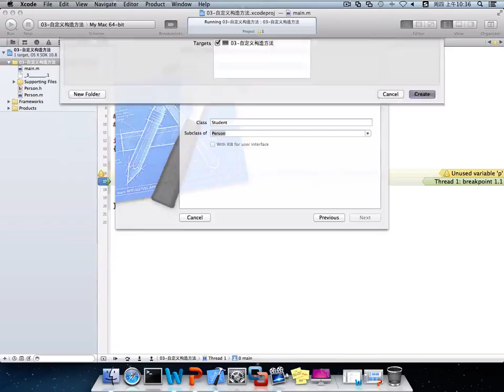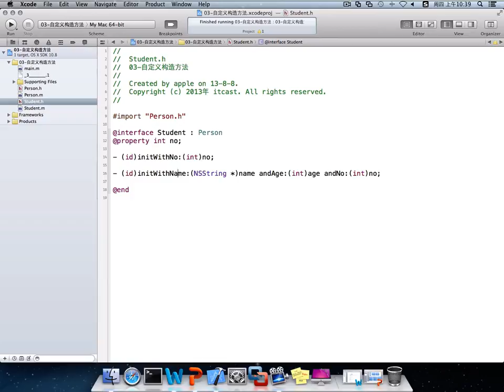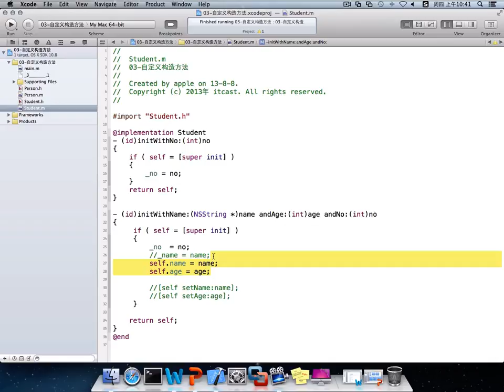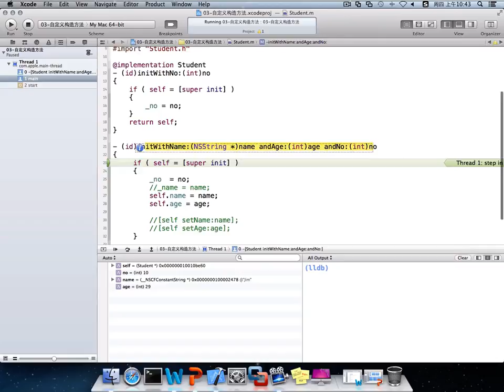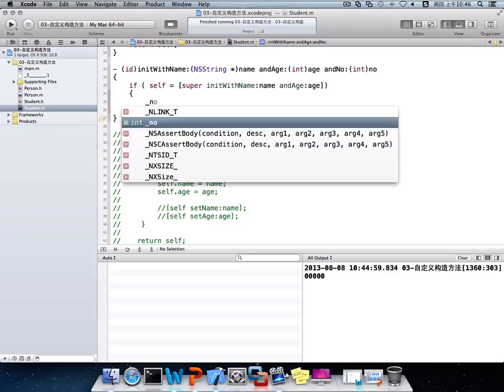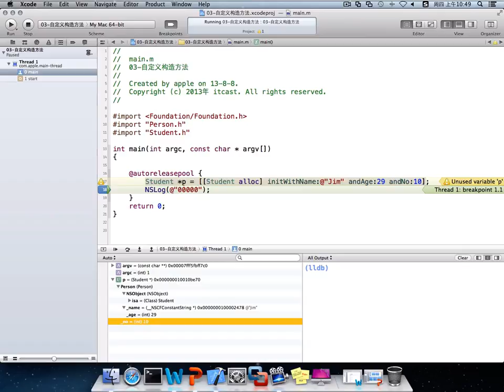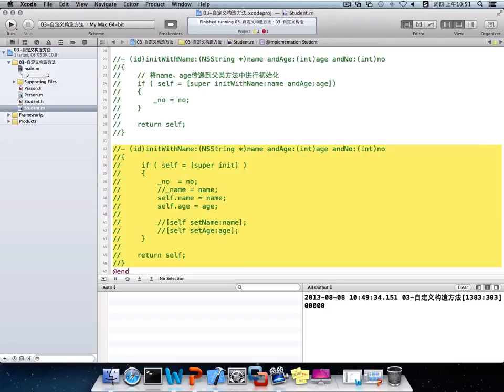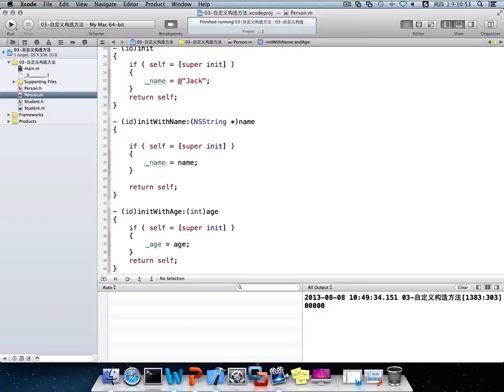15 构造方法06 自定义构造方法02